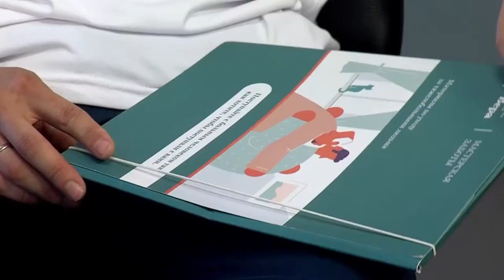«В тему»: Алексей Васиков – о развитии паллиативной помощи в Ярославской области